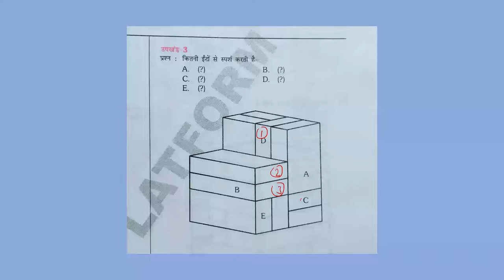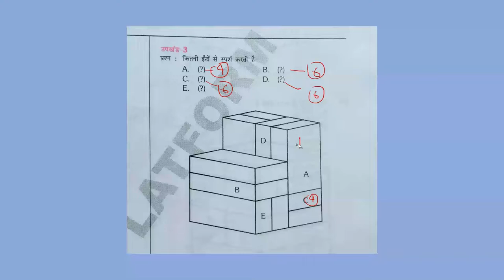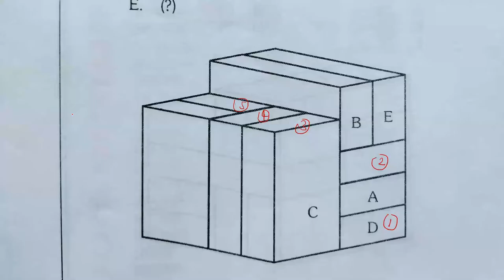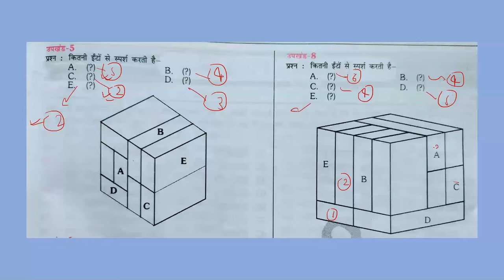Brick Test(ईट परीक्षण)Best Tricks with accuracy 101%/ALP Psycho Test CBT-3|By Piyush Sir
this video contains concept about-Brick test previous years questions
how to increase your speed in brick test with accuracy
how to maintain accuracy in alp psycho test CBT-3
how to improve your speed in alp psycho test
how to solve brick test
how to increase speed in hidden cube test
depth perception test
hidden cube test alp psycho
how to clear alp psycho test
best tricks to solve brick test alp psycho test
easy tricks to clear alp psycho test
  by Er. Piyush Sir